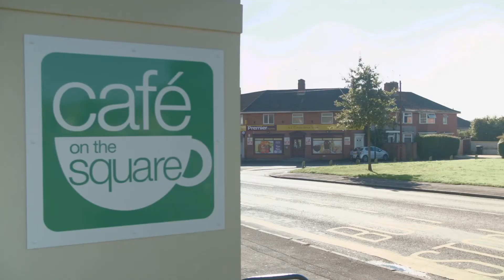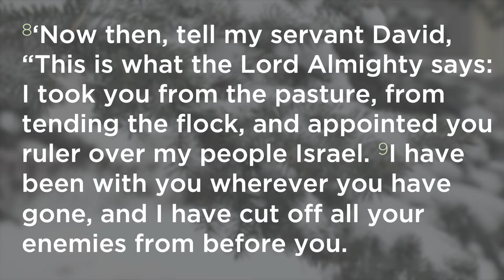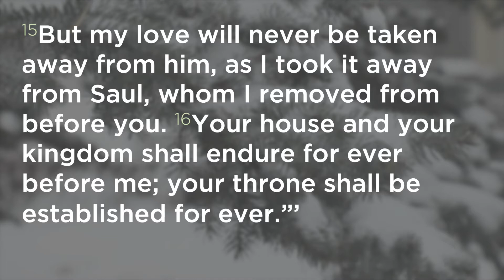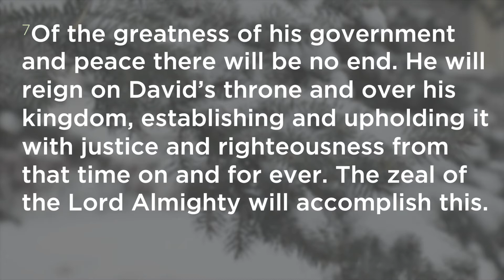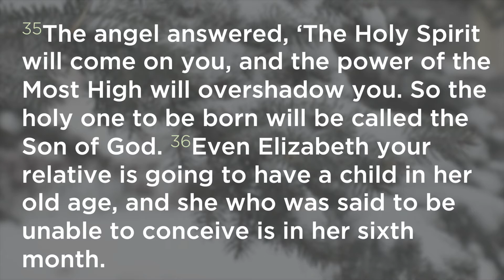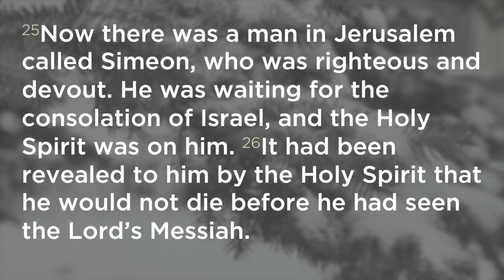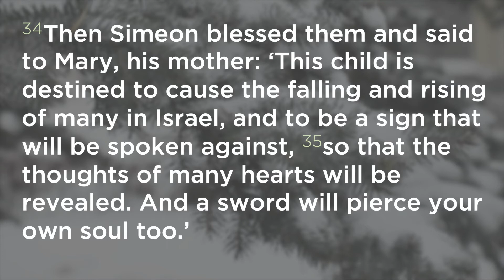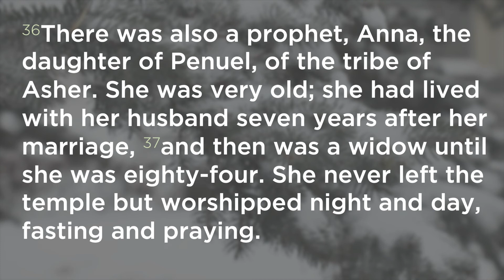HOPE THIS CHRISTMAS: Because God Knows When To Speak Up | Jamie Davies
In the first talk of our Nativity series, Jamie Davies looks at the link between HOPE and WAITING:

- Mary’s hope in the God of the impossible,
- Simeon’s hope in small beginnings,
- Anna’s hope in persistent prayer.